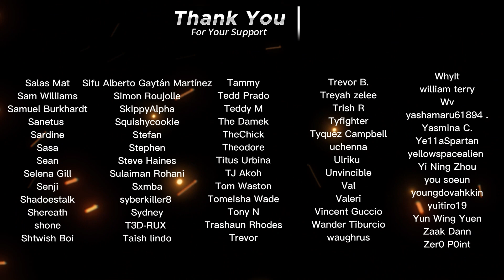Anime Noobs watch Demon Slayer 1x17 | "You Must Master a Single Thing" Reaction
Shruti & Dre react to the 17th episode of Demon Slayer | "You Must Master a Single Thing"

Description
"Zenitsu finds himself alone in the woods where he encounters a spider with a human face. Despite being terrified he does his best and manages to defeat the spider human using a new technique."